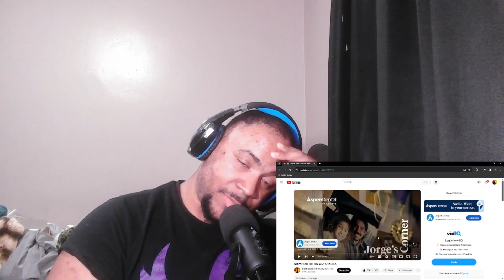THE MIND GAMES ARE DIABOLICAL!!! | SUPA HOT FIRE VS WIZ KHALIFA (REACTION)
YOU LIKE MUSIC ? CHECK ON MY SPOTIFY!